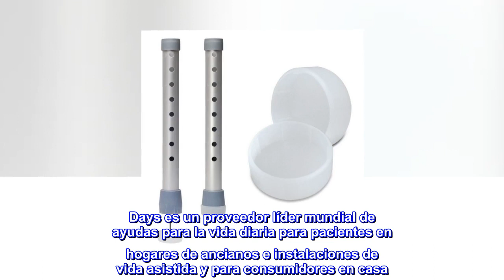Days 44370 Walker Glide Caps - Paquete de 4 unidades, forma (paquete de 4)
Enlace de producto de Amazon

Paquete de 4 tapas deslizantes para días de caminantes bariátricos, adultos o jóvenes, ayuda a hacer que el movimiento del andador sea más suave
Viene con tapas Walker Glide de cuatro días
Las tapas de andador facilitan un mejor movimiento cuando se utilizan caminantes en suelos interiores y superficies lisas al aire libre
Accesorio de andador para ancianos, discapacitados y usuarios con discapacidad que se adapta a las puntas de goma existentes, no se recomienda para superficies rugosas al aire libre, ya que los deslizadores pueden desgastarse rápidamente
Material sin látex
La marca Days es un nombre de confianza para millones de personas en todo el mundo, diseñado para ti y confiado por fisioterapeutas para una vida diaria independiente y movilidad. Days es un proveedor líder mundial de ayudas para la vida diaria para pacientes en hogares de ancianos e instalaciones de vida asistida y para consumidores en casa. Days ofrece una amplia gama de ayudas simples y prácticas para las actividades diarias como comer, vestirse, bañarse y caminar. La movilidad es un enfoque especial en la línea Days. La marca Days te ayudará a adaptarte a tu entorno y llegar a donde necesites ir con bastones, muletas, andadores, collators, sillas de ruedas y accesorios de movilidad adaptativos. Sea cual sea tu capacidad o estilo de vida, puedes redescubrir tu independencia utilizando nuestra gama completa de productos.
Encaja perfectamente
Se ajustan perfectamente y parecen ser de plástico de mejor calidad que los originales.